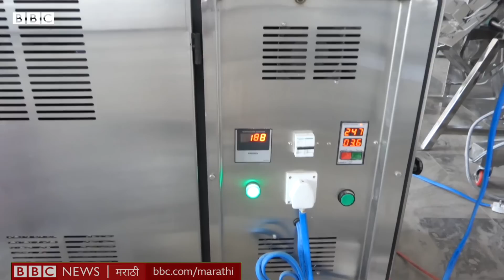Roti Making Machine : एका तासात 100 चपात्या बनवणारं मशीन पाहिलंत? | BBC News Marathi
हे मशीन चालवण्यासाठी फक्त एका व्यक्तीची गरज असते असं त्याचे उत्पादक सांगतात. सुरुवातीला ते स्वयंपाकघराशी संबंधित मशीनचं उत्पादन करत. हे मशीन जवळपास एक हजार चपात्या बनवू शकतं असंही ते म्हणतात. चांगल्या खुसखुशीत चपात्या बनवण्यासाठी या मशीनमध्ये त्रीस्तरीय यंत्रणा आहे. यात मोटर, हीटर आणि तापमान नियंत्रक व्यवस्था तसंच MCB आणि इतर स्पेअर पार्ट्स आहेत.